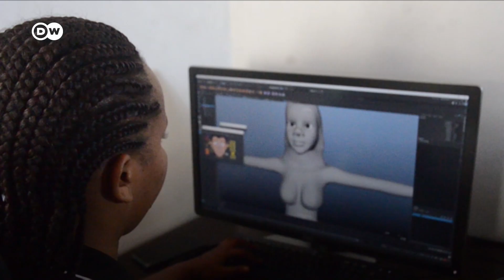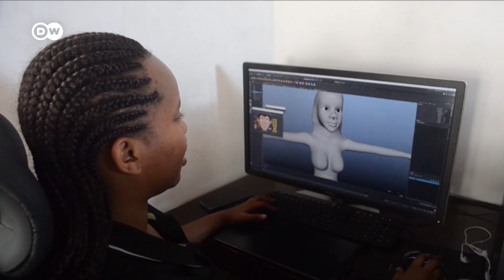Umewahi kujifunza kupitia vikaragosi?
Ukatili dhidi ya wanawake na wasichana ni mojawapo ya ukiukwaji mkubwa wa haki za binadamu duniani kote. Wadau na mashirika mbalimbali yanahimiza kwa njia tofauti usitishwaji wa ukiukaji wa haki hizo...Je umewahi kuona shinikizo hili kwa njia ya sinema za vikaragosi? Unadhani njia inaleta tija yoyote?